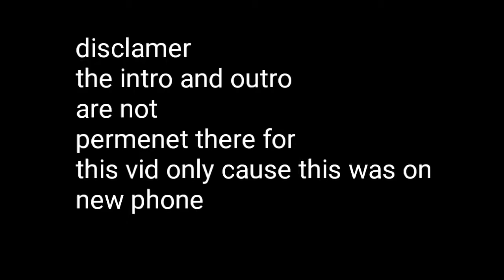New phone and headset